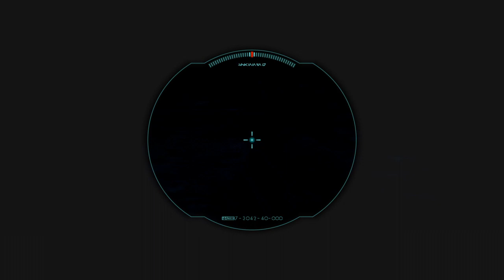STAR WARS™ Battlefront™ II staying alive